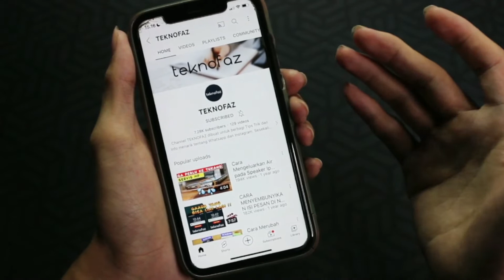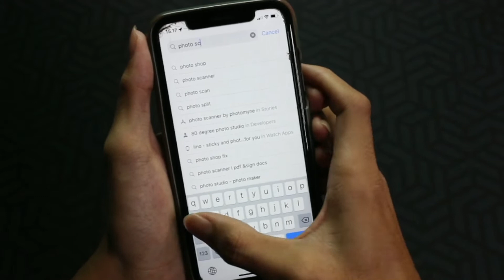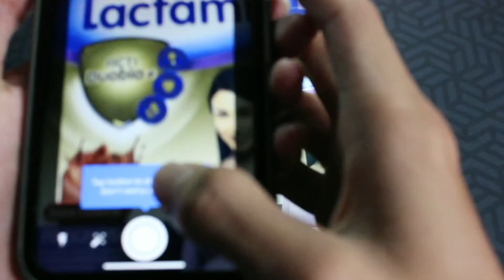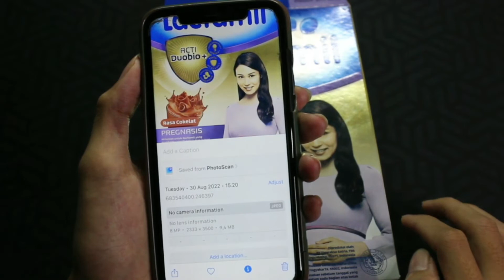Cara Terbaik Scan Foto Lama jadi Foto Digital Cuman Pakai HP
Semoga video kali ini Bermanfaat,
Tanya-tanya juga boleh DM aja di Instagram ya

Channel TEKNOFAZ dibuat untuk berbagi Tutorial seputar iPhone dan Android yang dapat membantu kamu. Selain itu TEKNOFAZ juga membagikan Tips Whatsapp dan Telegram.